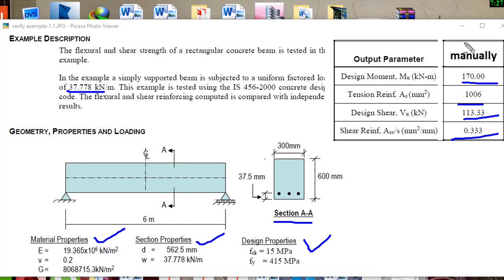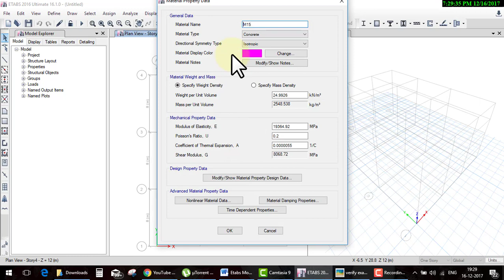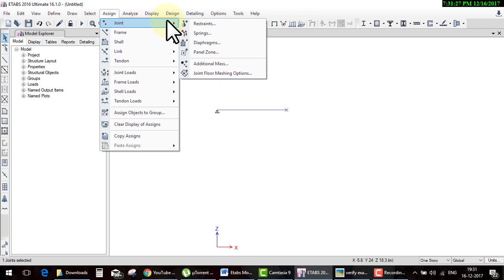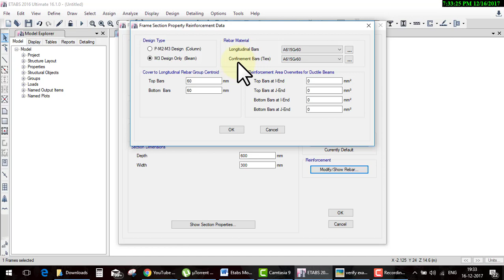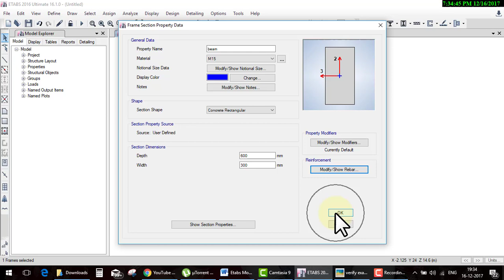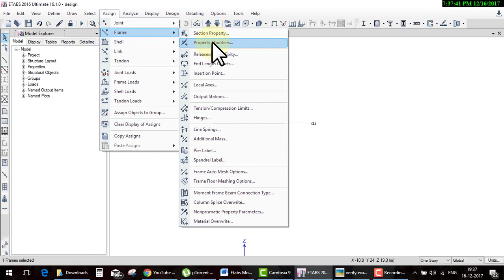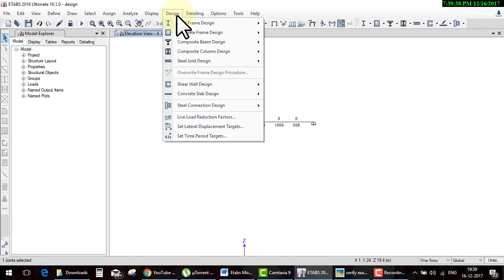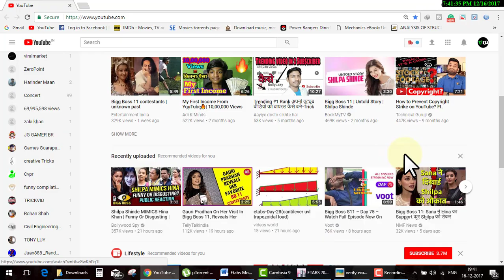etabs Day 29R C C Design Beam Design